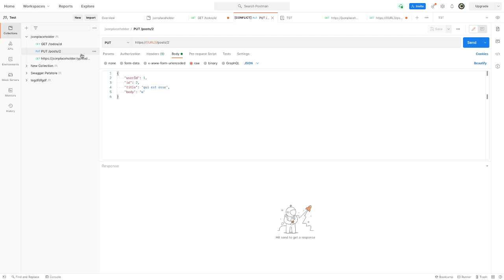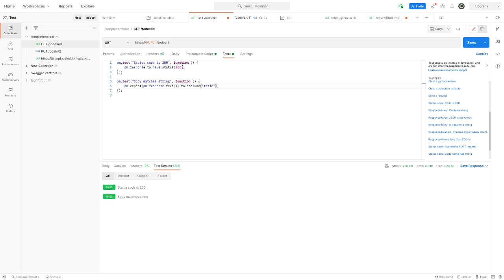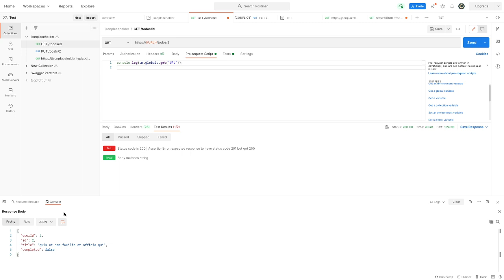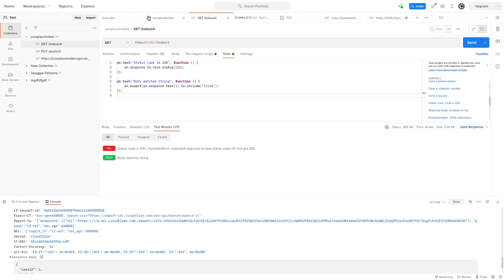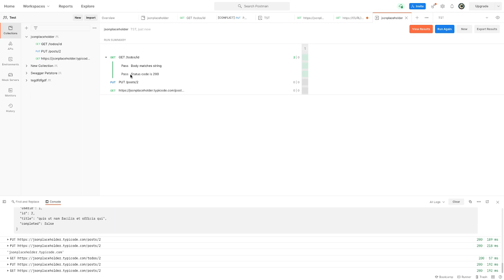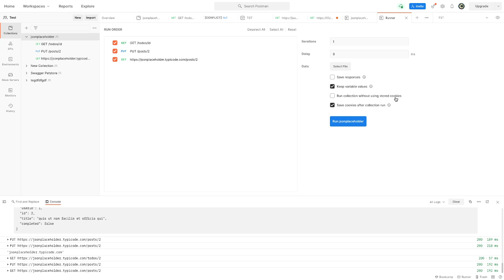API hacking with postman Part 3 - Pre request scripts, tests and console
API hacking with postman.

thexssrat